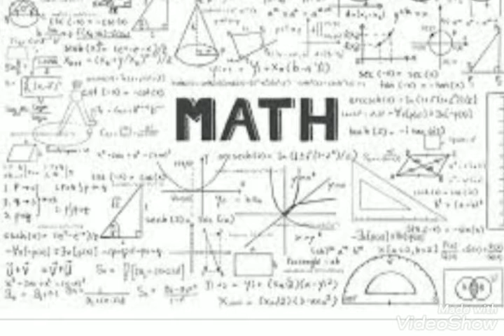best math whatsaap status/